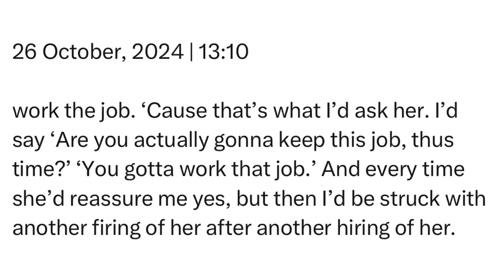Saturday | 26 October, 2024 | 13:10